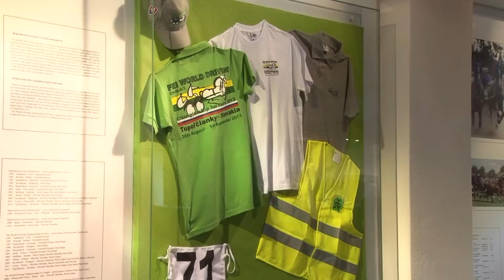NŽ Topoľčianky - Deň otvorených dverí 2015 /vyrobil